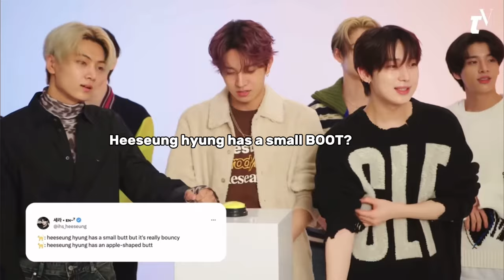Enhypen funny and unserious moments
Why do we need comedians when we have Enhypen?

(Don’t take any of this seriously it’s all a joke and I don’t wanna make any of the members look bad or make it seem like I don’t like them)

In the future just tell me

Gasolina-daddy yankee
Bouncy-ateez
Miss westie-north kardashian